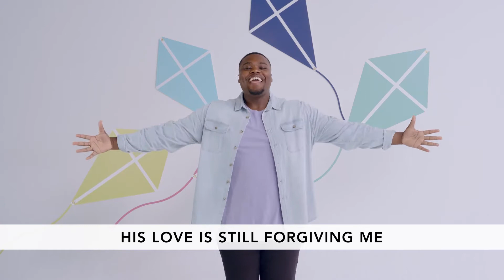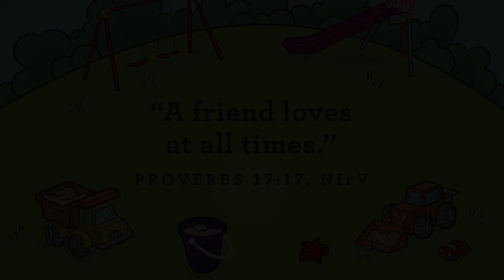HK Preschool Video Feb. 2021 Week 2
Preschool Video